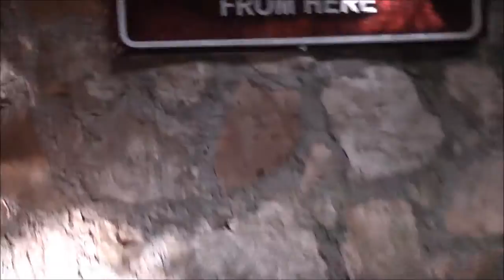Cancun Ik Kil Sinkhole